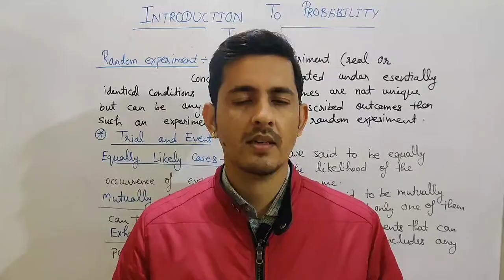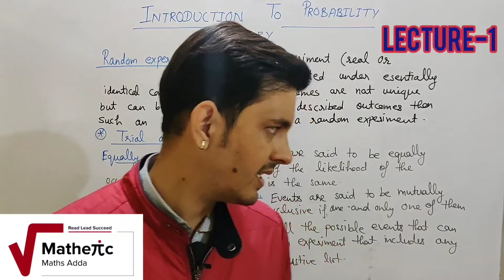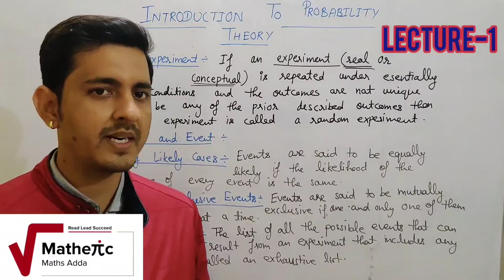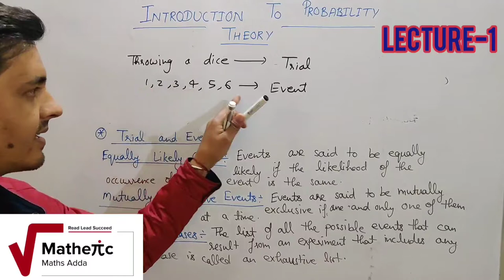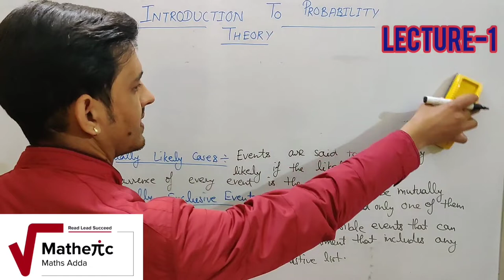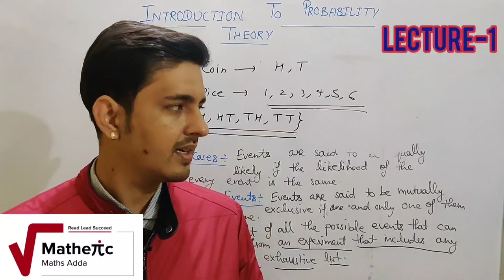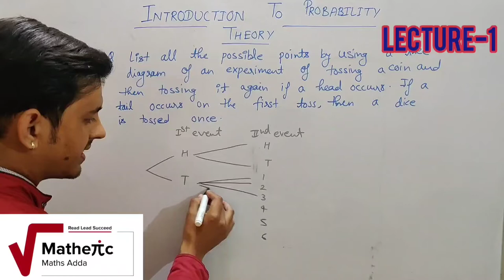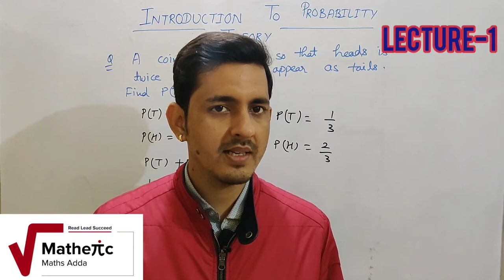MATHEMATICAL STATISTICS - Probability (Lecture-1)| B.sc| 12th|M.sc| By-Vinay pandey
This vedio consists of-
• Random experiment
• Trial and Events
• Equally likely events
• Mutually exhaustive events
• Exclusive events